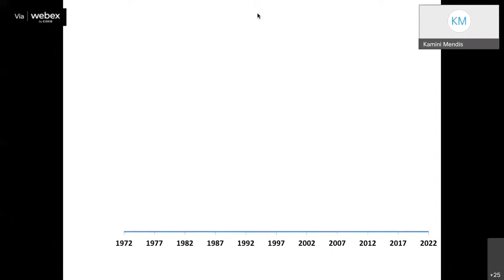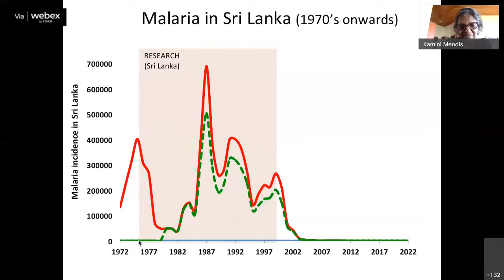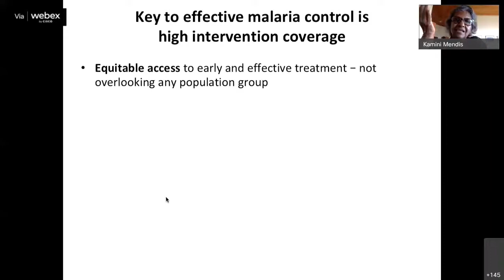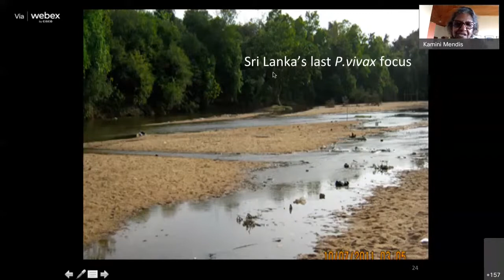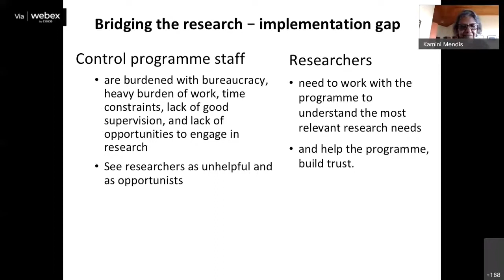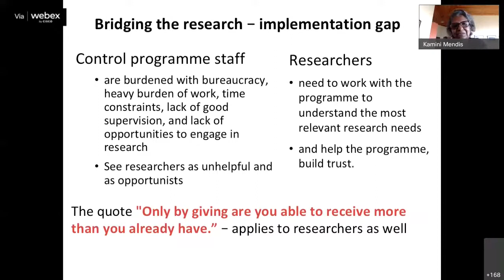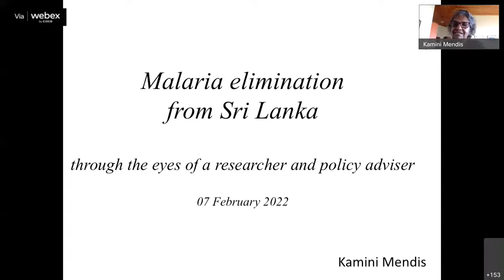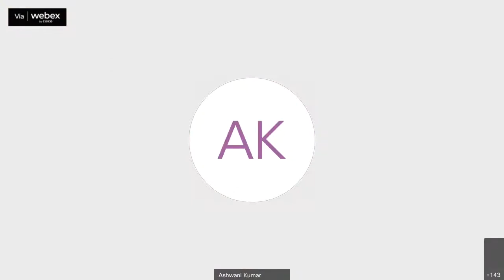Professor Kamini Mendis, University of Colombo, Sri Lanka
Professor Mendis is a malariologist, formerly of the Global Malaria Programme, World Health Organisation, Geneva, and currently Professor Emeritus, University of Colombo. She is an expert in research, control and elimination of malaria, and her contribution to research and public health is widely acknowledged globally. She played a key role in the certification of malaria elimination from Sri Lanka.